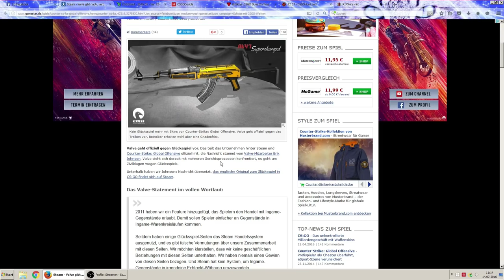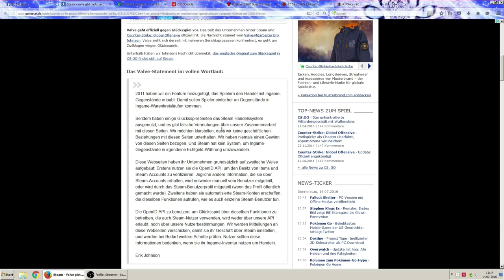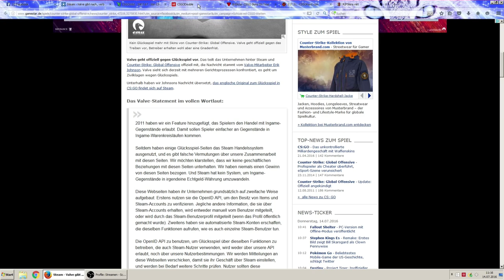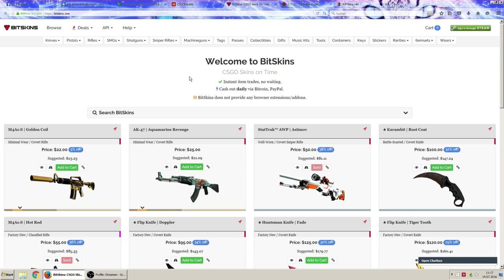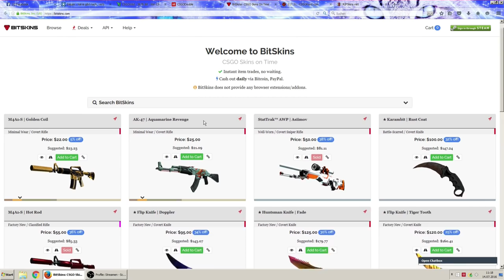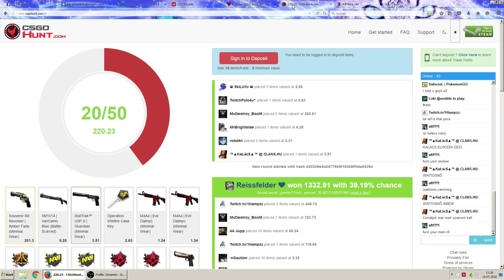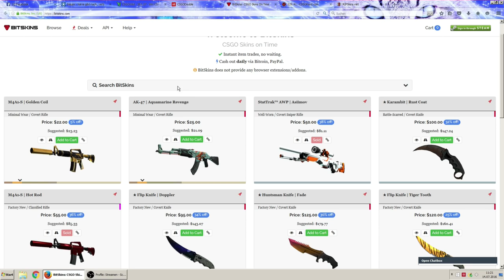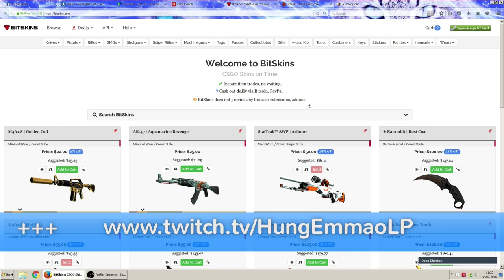RIP Gambling - CSGODouble.com down! Vielleicht bald OPSKINS?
TWITCH.TV // STEAM PROFIL/GRUPPE SOZIALE LINKS:
AUFKLAPPEN :) DANKE!!!

Warum ist CSGOdouble.com down?
Opskins geschlossen?
Rip Gamblen Glücksspiel cs:go wird abgeschafft